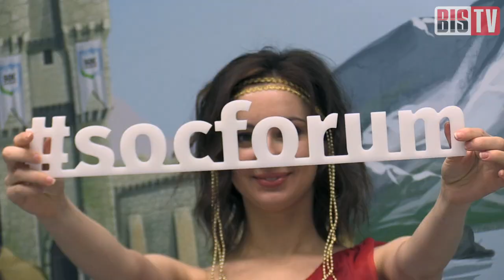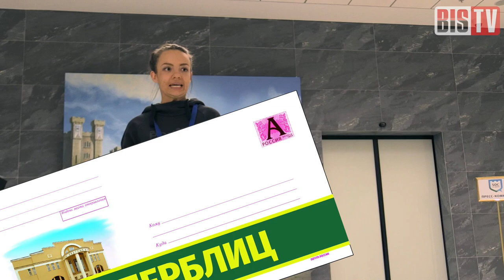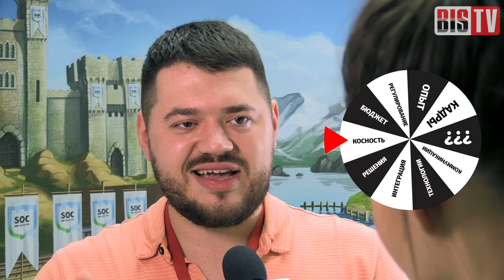BIS TV — SOC-Форум 2017 — Слабое звено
Кто виноват в низкой эффективности современных SOC — объясняют практикующие SOCостроители в репортаже BIS TV с «самого грандиозного» форума.

В Москве 22 ноября 2017 года состоялось самое грандиозное мероприятие отрасли — SOC-Форум 2017 «Практика противодействия кибератакам и построения центров мониторинга ИБ». Участники конференции — свыше 1700 человек — обсуждали темы и вопросы обнаружения и выслеживания угроз, а также отражения кибератак и устранения их последствий при помощи Security Operations Center (SOC).

Как и 3 года назад, когда форум проходил впервые, тема SOC продолжает оставаться крайне интересной и значимой для российских компаний. В том числе потому, что многие либо уже построили и запустили свой SOC, либо подключились к одному из коммерческих центров мониторинга. Не так давно в тему активно включились и госрегуляторы — вводя лицензирование для коммерческих SOC (ФСТЭК России), налаживая обмен информацией об угрозах с участием государственных ФинЦЕРТ (Банк России), ГосСОПКА (ФСБ России).

С появлением большого количества SOC в стране и по прошествии некоторого времени стало возможно задавать вопрос: а насколько эффективно центры мониторинга работают в российских реалиях? Способны ли они оперативно обнаруживать угрозы и защищать организации от кибератак? Если же нет, то какой из компонентов SOC больше всего подрывает правильную работу SOC?

На эти вопросы в репортаже BIS TV отвечают практикующие SOCостроители и эксперты в области кибербезопасности: Максим Филиппов, Алексей Лукацкий, Сергей Бровкин, Алексей Качалин, Александр Баринов, Андрей Иванов, Андрей Дугин и Максим Темнов. Репортаж с места событий ведёт Тамара Чечёткина.

Подробная информация о мероприятии и материалы форума — на сайте SOC-Форум 2017